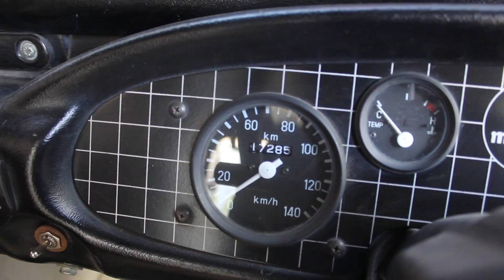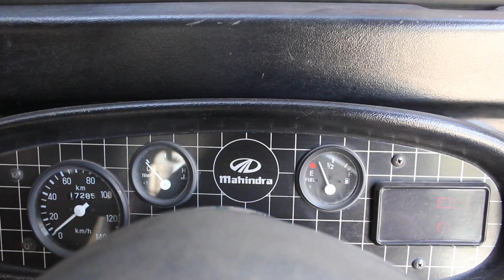Mahindra Thar DI Episod 1By GS Customs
This is an Mahindra Thar, In this Episode we will be striping the jeep and making you wait for our next episode.